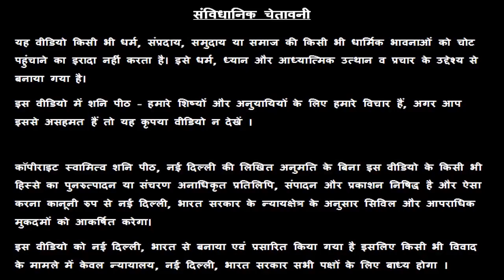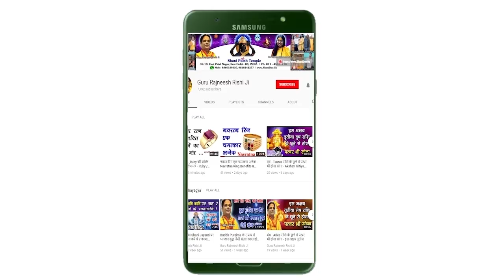आज का राशिफल, 14 November Ka Rashifal, Aaj Ka Rashifal - Swami Raj Rishi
प्रिय भगतगणो,

हमारा यह वीडियो आज का राशिफल, 14 November Ka Rashifal, Aaj Ka Vrish Rashifal, Aaj Ka Mesh Rashifal, Aaj Ka Mithun Rashifal, Aaj Ka Kark Rashifal, Aaj Ka Singh Rashifal, Aaj Ka Kanya Rashifal, Aaj Ka Tula Rashifal Aaj Ka Vrischik Rashifal, Aaj Ka Dhanu Rashifal, Aaj Ka Makar Rashifal, Aaj Ka Kumbh Rashifal, Aaj Ka Meen Rashifal, Swami Raj Rishi शनि Peeth मंदिर आज के पंचांग एवं आज के राहु काल के बारे मैं आपको जानकारी देने के लिए बनाया गया है, इस वीडियो में दी गयी जानकारी आपकी चंद्र राशी के ऊपर आधारित है. जैसा कि आप सभी जानते है कि प्रत्येक वयक्ति के गृह उसकी जन्म कुंडली के अनुसार अलग अलग होते है, अतः आप को किसी कार्य विशेष अथवा परेशानी के लिए अपनी Janam Kundli / Horoscope / Birth Chart  किसी  Famous Astrologer  या Best Astrologer  को दिखाकर परामर्श करना चाहिए या आप हमसे फ़ोन- मोबाइल नंबरों पर  – 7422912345, 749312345, 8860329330, 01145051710, 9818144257

1.
2. Yellow Sapphire or पुखराज
3. Blue Sapphire or नीलम
4. Ruby or रूबी
5. Diamond Or हीरा
6. Coral Or मूंगा
7. Pearl or मोती - Real Basra Moti
8. Gomed Or गोमेद
9. Cats Eye or लहसनियां
10.Turquoise or Firoza or फ़िरोज़ा
11. 1-15 सर्व मनो कामना सिद्धि माला